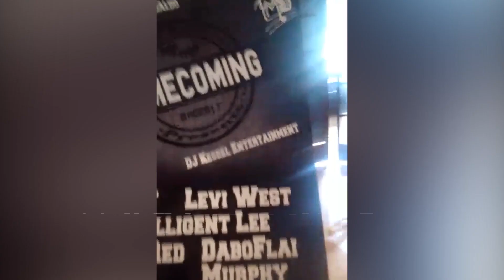HC2017 Recap Video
Recap video for the first annual Hip-Hop Homecoming. More music from all of us COMING SOON.